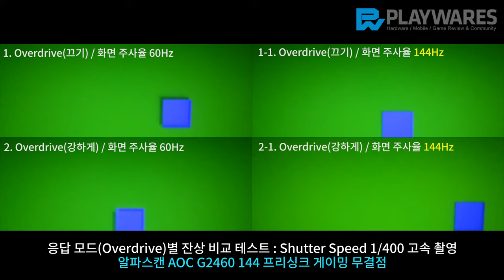알파스캔 AOC G2460 144 프리싱크 게이밍 무결점 / 잔상 테스트